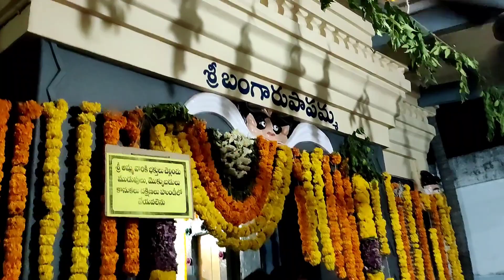pippara jathara vlog || ammavari jathara || 2022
pippara jathara vlog || ammavari jathara ||ammavari pippara jathara